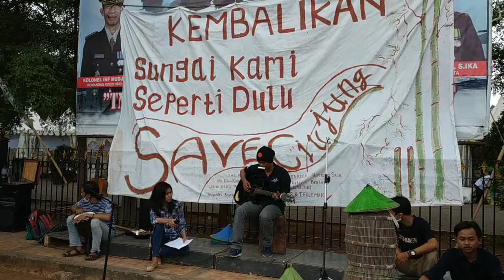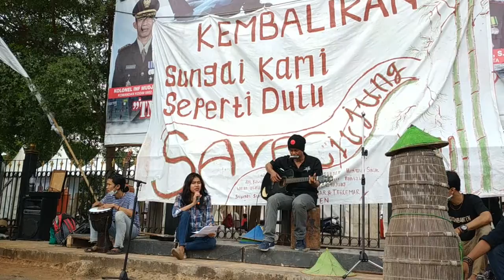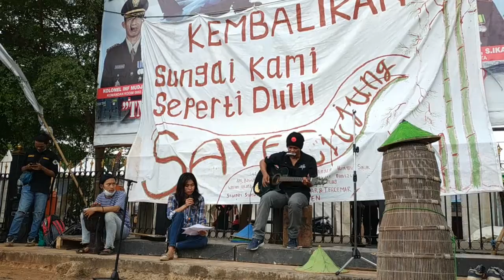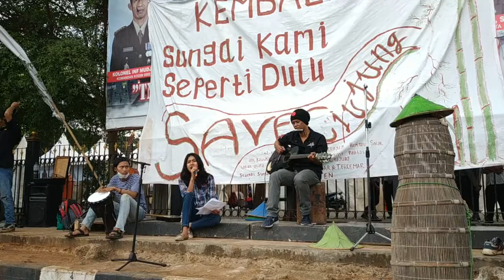31 Oktober 2019